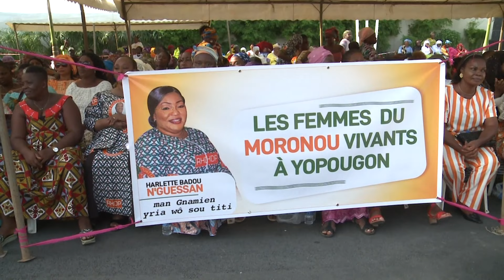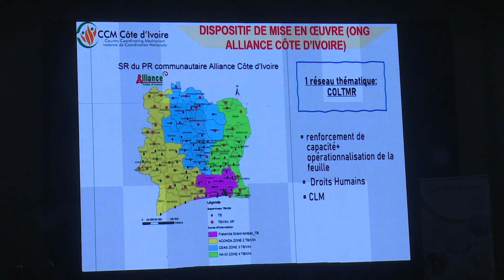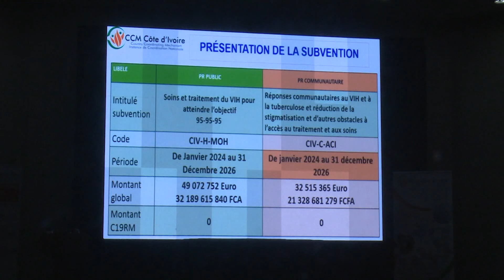Le 23 Heures de RTI 1 du 06 mars 2024 par Régis Koffi